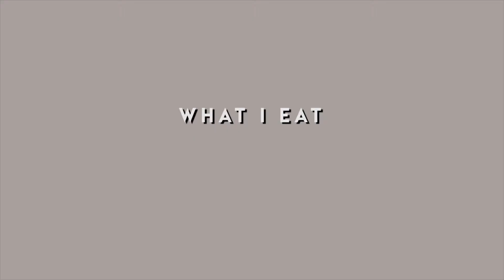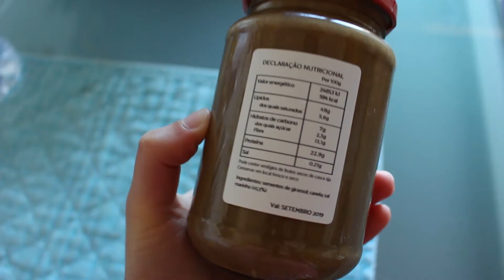WHAT I EAT IN A DAY // Também como gordices!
Eu sei que este vídeo é curtinho mas decidi publicá-lo à mesma. Espero que gostem e deixem o vosso comentário abaixo ♥

Idade: 20 anos
Câmara: Canon 700D